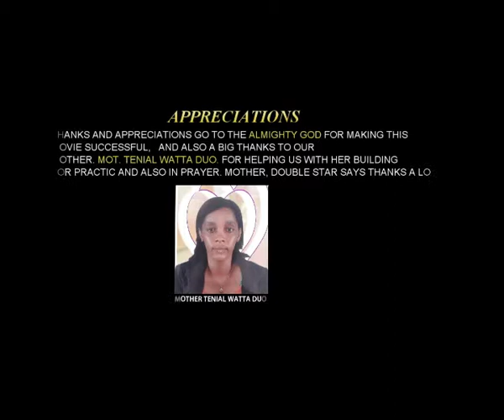Luciana My Only Child part 1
This Movie was made in Liberia with Double Star Kids Movie Production